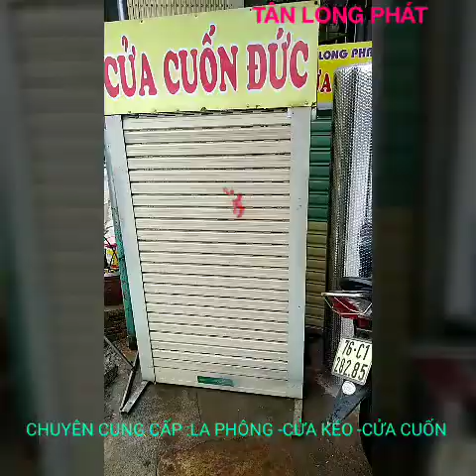LA PHÔNG TÂN LONG PHÁT QUẢNG NGÃI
LH:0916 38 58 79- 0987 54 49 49